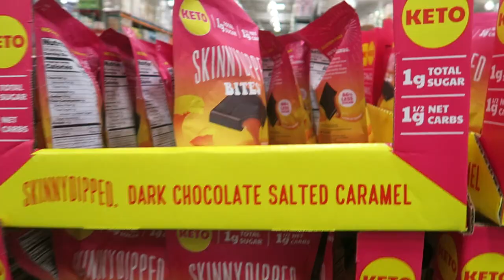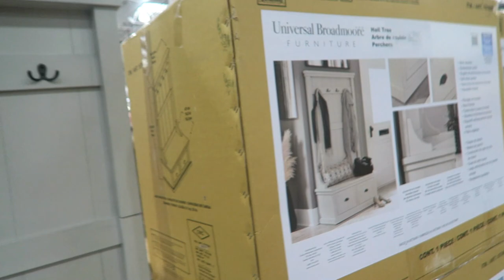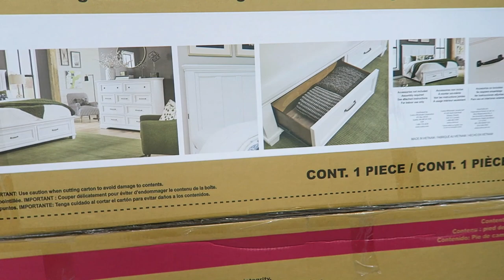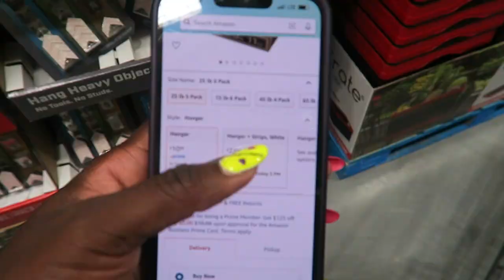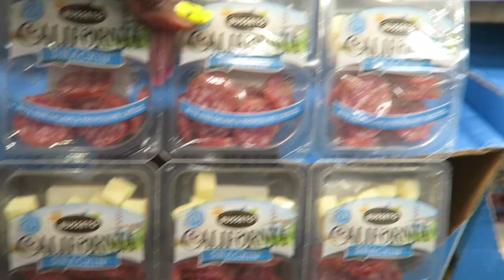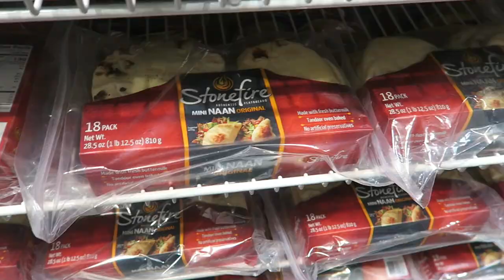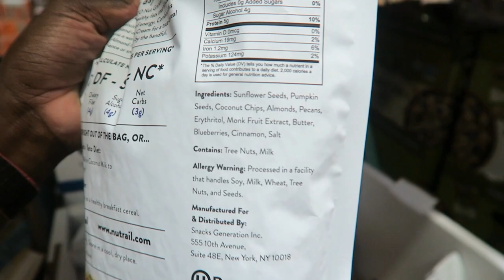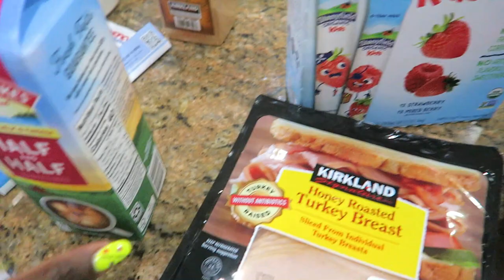Fall decor already? 🎃 Costco Haul & SHOP W"ITH ME August 2022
Costco had a bunch of fall pillows and decor out already. Shop with me at Costco for my grocery haul. We just needed a few basic things so far this month. What do you think about having fall decor in August? What did you get from Costco this month?

00:00 It's Costco Time! Come shop with me
00:33 Things I need from Costco
01:04 Costco Flyer August 2022
03:33 Back to School Time
04:22 Shop with Me
37:23 Costco Cash Card
38:48 Grocery Haul
40:23 Costco Cost & prices
41:01 Thanks for watching!

📸  Want to create a Youtube Channel as a Side Hustle?  Sign up for this free course!